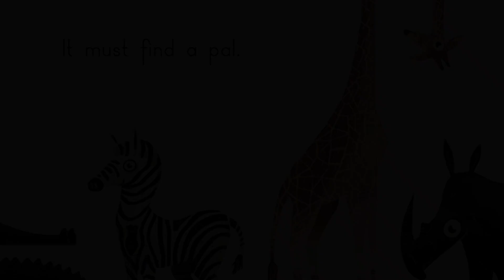I Can Help : A Bird’s Journey to Friendship and Helping Others! a short story for kids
In "I Can Help," follow the heartwarming story of a new bird searching for friends. Every time someone needs assistance, this little bird is there to lend a helping wing. Whether it’s cheering up the sad, mending the hurt, or finding food, the bird’s willingness to help others leads to a vast circle of friends. This story teaches children the importance of kindness, community, and the joy of helping others.

To foster kindness, empathy, and a sense of community among children by sharing stories that emphasize the importance of helping others and building friendships.

To create a world where children grow up understanding that small acts of kindness can lead to meaningful connections and a supportive community, all through engaging and relatable storytelling.

for providing the images and story inspiration used in this video.